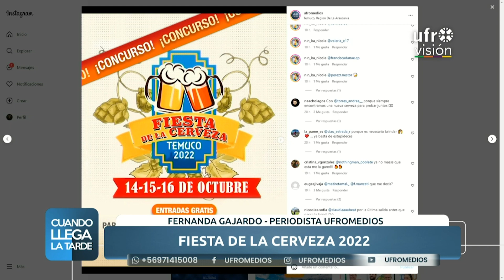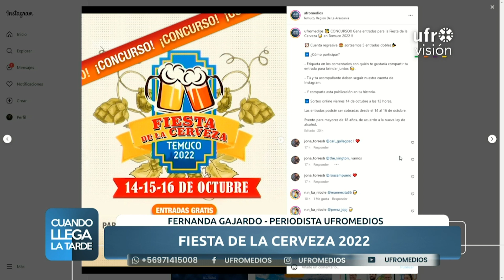Fiesta de la Cerveza 2022: viernes, sábado y domingo en Estadio Germán Becker| CUANDO LLEGA LA TARDE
Este fin de semana se desarrollará la Fiesta de la Cerveza 2022 en el Estadio Germán Becker de Temuco, la que contará con 15 productores artesanales, más de 40 tipos de cerveza, música en vivo y entretención, la entrada general tiene un valor de 3 mil pesos.